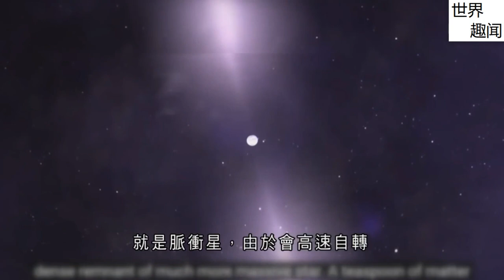【粤语】《中国航天》2021年05月21日(中国_中国天眼)